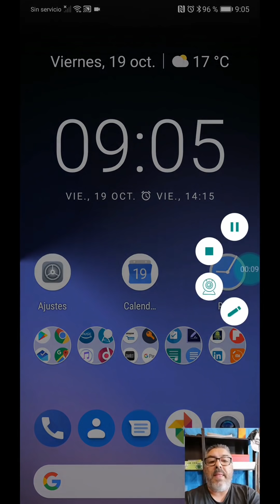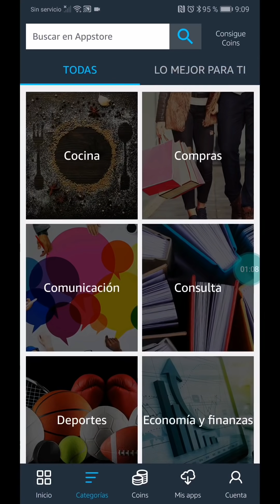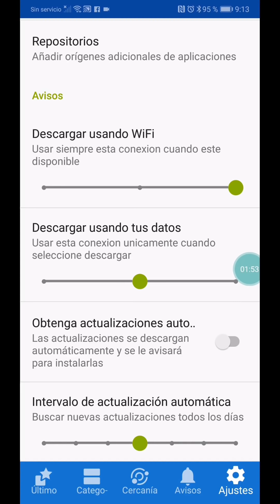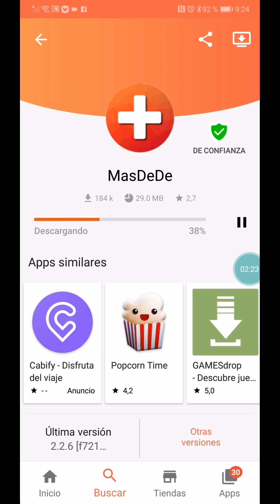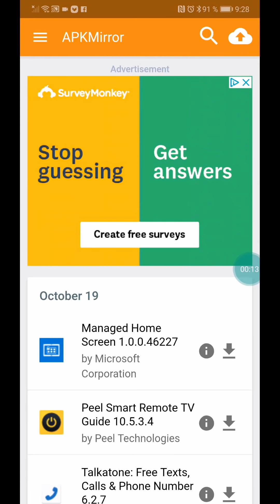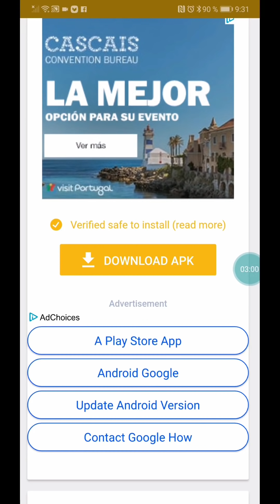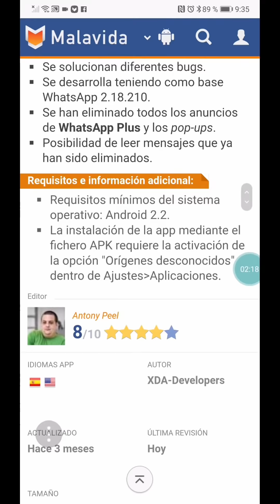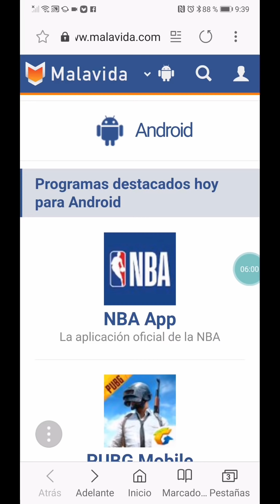5 Alternativas al Play Store de Google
Últimamente se está hablando de que Google va a cobrar por incluir el Play Store y sus servicios en los terminales Android que se vendan en territorio Europeo, una noticia muy real dado la fuerte multa que se vio obligada a pagar la multinacional con sede en Mountain View. Esto a dado pie a que en un futuro no muy lejano podamos ver forks de Android con la instalación de tiendas alternativas al Play Store de Google.

Es por eso mismo y por que me apetecía de que conocieras algunos markets de aplicaciones y juegos, que hoy te traigo estas 5 alternativas al Play Store de Google que puedes utilizar desde ya en tus dispositivos Android.